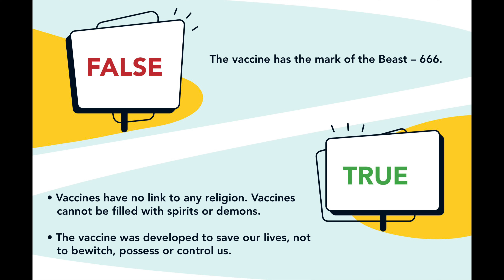COVID-19 Vaccine Message from Pastor Lamar Simmons